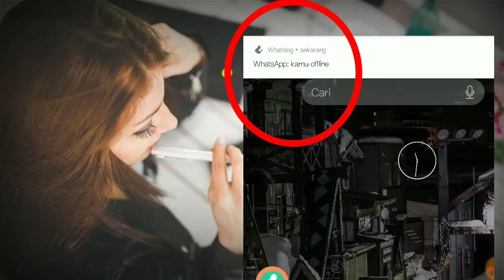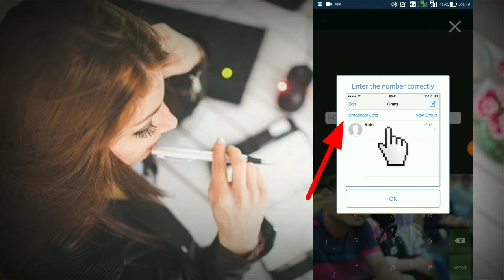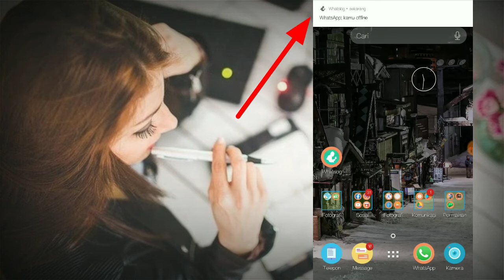Cara mengetahui seseorang online tanpa harus buka whatsapp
Hallo sobat RAYYAN TUTORIAL
Cara mengetahui seseorang online tanpa harus membuka whatsapp